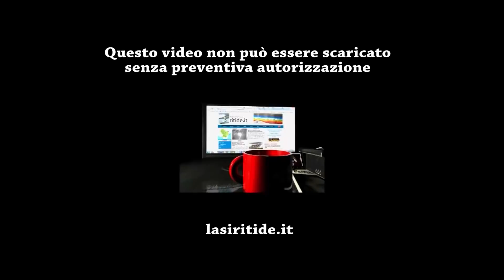Serie D G/H: Fc Francavilla - Sarnese 2-3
Sintesi della partita tra Francavilla e Sarnese conclusasi con la vittoria dei campani per 3 reti a 2. Campani che raggiungono la salvezza.